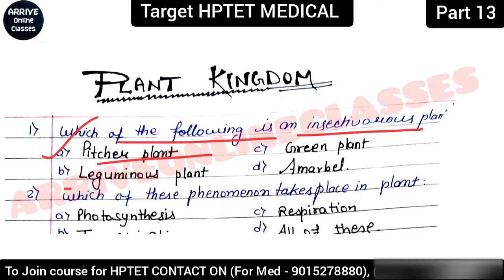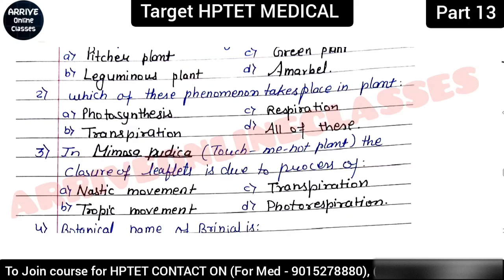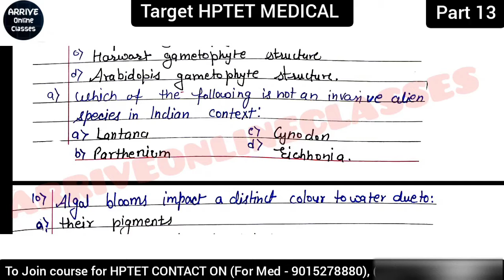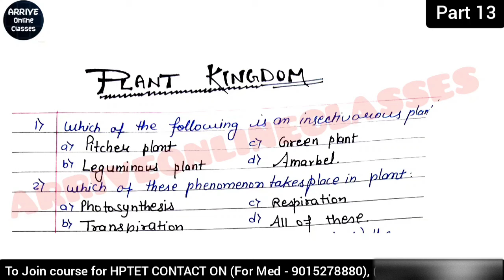Part 13 || Plant Kingdom | BIOLOGY HPTET MEDICAL Preparation | HPTET Medical Previous Year Questions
🛑HPTET course available 👇🏻Get Full details on  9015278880
ziwSJWoQ1QH8a9I